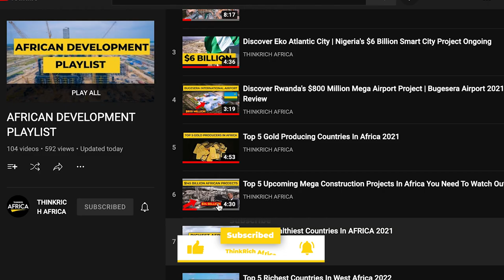10 Wealthiest People in Ghana 2022 | Source Of Wealth Revealed!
Ghana, one of the largest economies in West Africa, is home to some of the continent’s wealthiest people. It is one of Africa’s pride, thanks to its huge cultural, human, tourism, mineral, and other resources. With a country as diverse as Ghana, it’s not unexpected to find some renowned figures dubbed “the richest men in Ghana” with large fortunes.